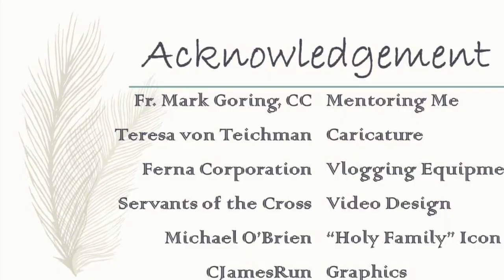The Devil Appeared to Fr. Don Calloway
3 to 5-minute video that will hopefully inspire your soul

Get to know the one word Fr. Don used to drive the devil away.